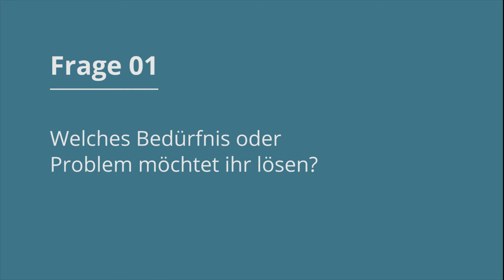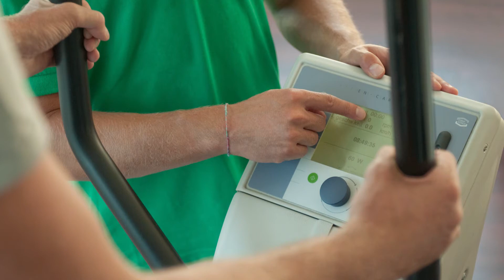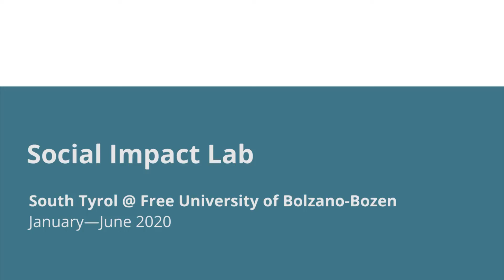CamApp - Social Impact Lab South Tyrol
Idea supported during the training program for social entrepreneurs Social Impact Lab at the Free University of Bozen-Bolzano